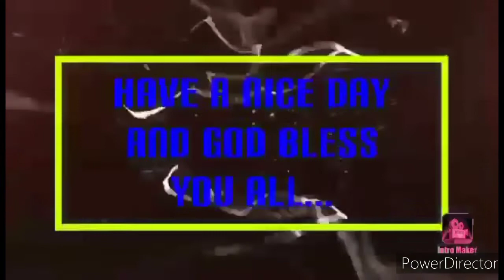Jumeirah outting with my fellow workers enjoy a lot Day until night 24hours swimming....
Vlogs#112